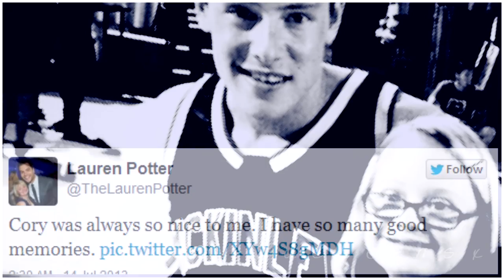►[C]ory [M]onteith | "I'm Coming Home..."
I edited this so many times trying to make it perfect but I just kept crying so much that I eventually had to stop and just upload it. 720p
Rest in peace, C. Monteith
Song: Calls Me Home